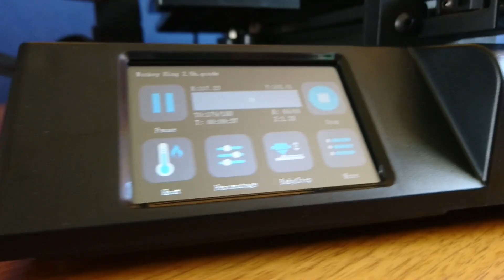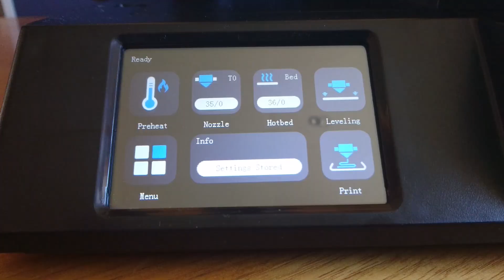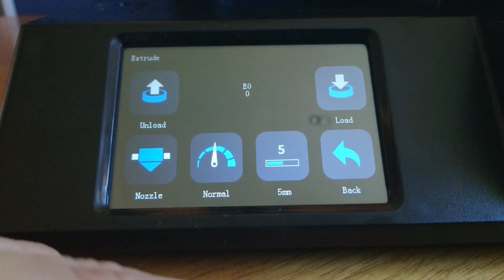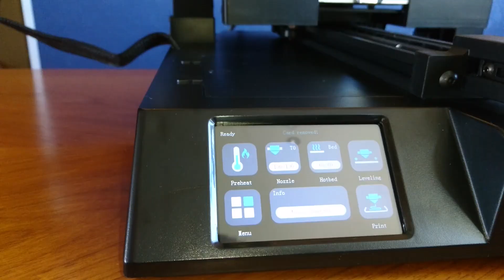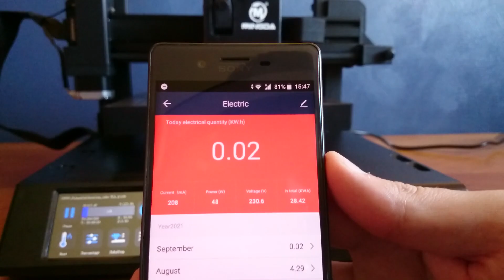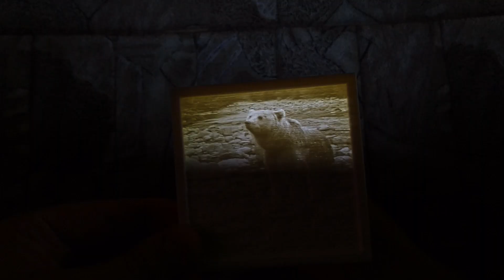Mingda Magician X - Full Auto-leveling 3D Printer 2021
Mingda Magician X 3D printer, makes 3d printing much easier than before. New smart auto-leveling takes away headaches caused by bed leveling. Easy to set up, easy to use.

✎3D PRINTER: MINGDA Magician X